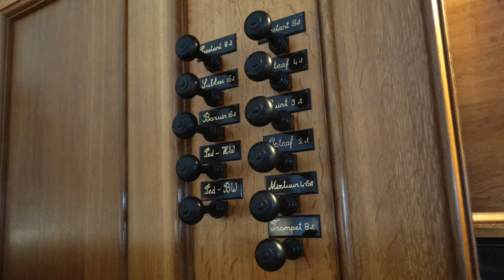J.S. Bach - Herzlich tut mich verlangen (BWV 727) - Vincent de Ridder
J.S. Bach
Herzlich tut mich verlangen
BWV 727

Vincent de Ridder (20)
Hervormde Kerk, Arnemuiden

Registratie

HW: Holpijp 8'
BW (c.f.): Holpijp 8’, Roerfluit 4’, Nasard 3’
PED: Subbas 16’, koppel HW